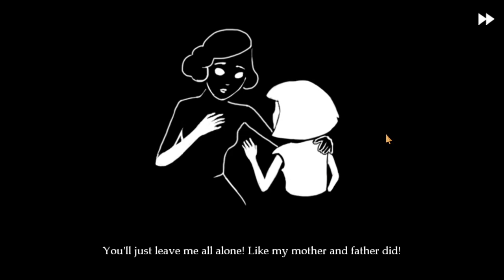EVIL CONJOINED TWINS STEAL MY CAT | Fran Bow - Part 2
In this creepy edition of the gameplay, we find ourselves talking to giant critters, destroying a pinecone family, and meeting a malicious conjoined twin who kidnapped our cat. Let's playthrough the second part of this creepy point and click puzzle game in Fran Bow.

Fran Bow is a creepy point and click adventure game in which we follow a young Fran Bow. After witnessing a horrific event in which the lives of Fran's parents were taken, we begin our adventure at Oswald Asylum where we must find our missing cat, Mr. Midnight. This game was released in 2015 and I am finally getting around to playing this game in 2020. Better late than never!